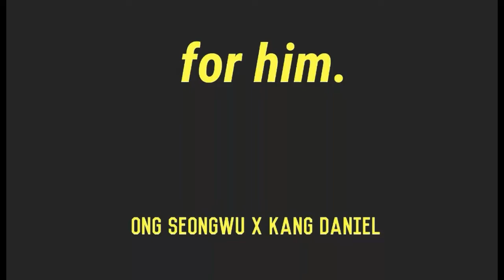for him. [ONGNIEL FMV]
I've been listening to this song a lot and it reminded me of ongniel so i decided to make this video lol and i also miss ongniel so much :(